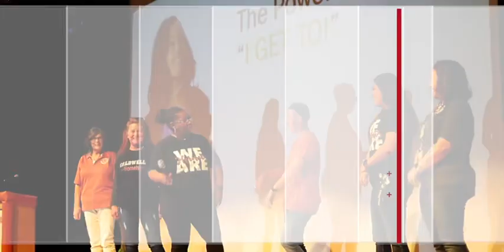Region 4 ESC's Leadership Fusion - February 27, 2024